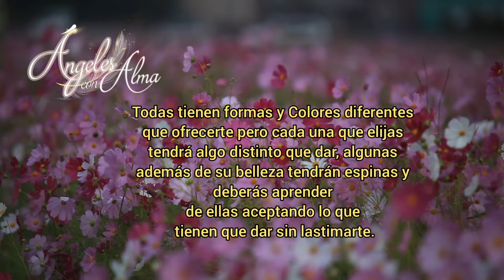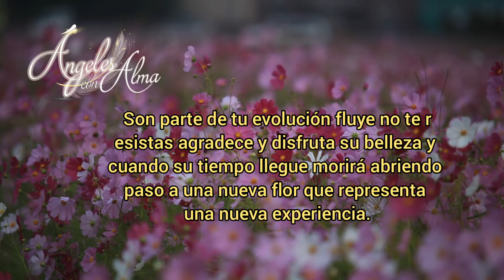Mensaje para hoy 30 de Diciembre 2021. Arcángel Jofiel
Un gran mensaje para el día de hoy!